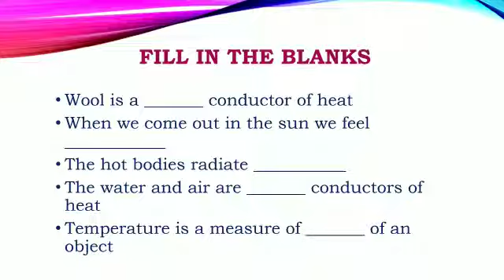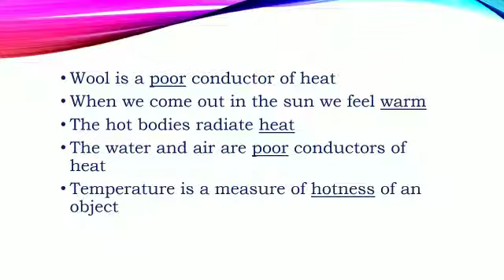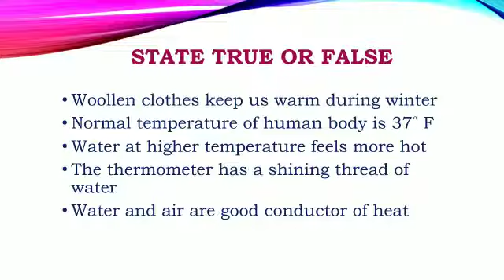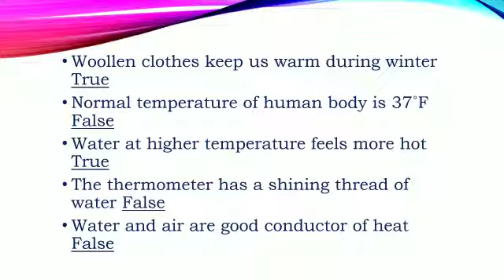SVM CBSE || STD 7 || Science || Chapter 4 || Heat || Practice Questions 3